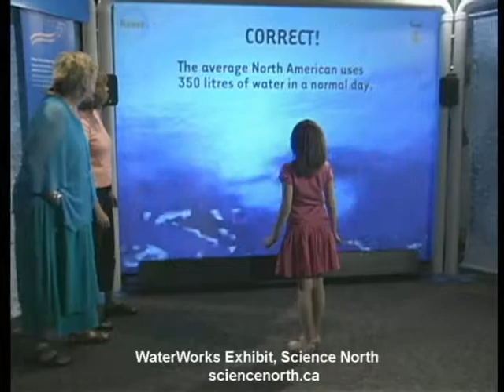WaterWorks Exhibit - Science North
The wonders of water will WOW you with the new Science North special exhibition WaterWorks: Soak Up the Science! Immerse yourself in stimulating hands-on learning experiences! Pilot a model submarine, make a rainbow and assess your water footprint! Meet Walter the water molecule and follow his fast-paced and humourous adventures as he is suddently thrust out into the wondrous and unpredictable world of water cycles and transformations.

Come see how water works!
sciencenorth.ca